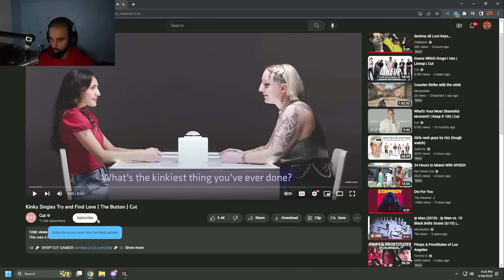Weird Woman Asks Date For Watersports 😬